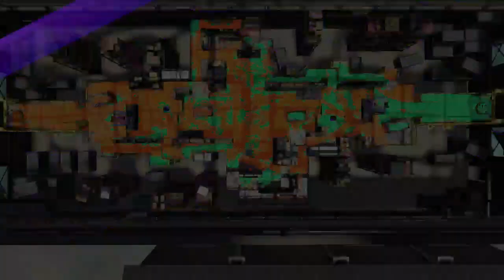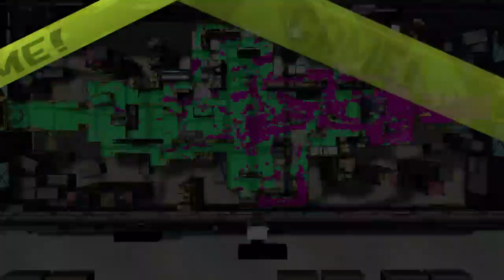Road to Rank X Chargers ONLY [Bamboozler episode]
HEADPHONE WARNING! There are a few moments of commentary where the audio peaks so please don't turn your headphones up too high! Anyways, here's a bit of Bamboozler Gameplay from tonight for my secondary account "Rank X with Charger only Challenge." I was giving up on this challenge for Clam Blitz until I picked up the bamboozler and found out this weapon is straight up amazing.

All I did was trim this video so it's a tad long and the audio is delayed by like 6 frames :(  Sorry about all that! but these matches were really exciting and some epic shots/plays were made.

We want to build a fun community together with you guys!

Got any questions for us? Maybe an amazing idea for a future video?!